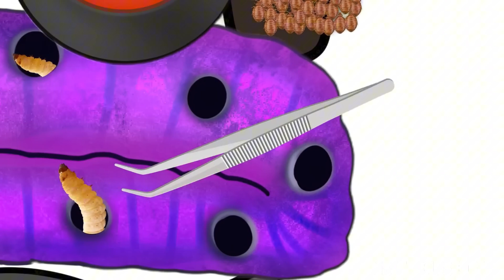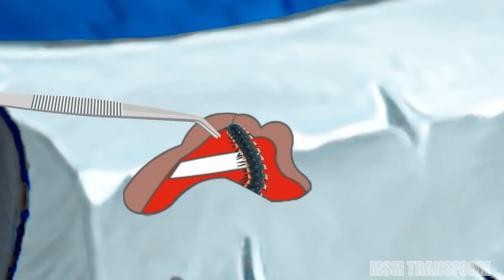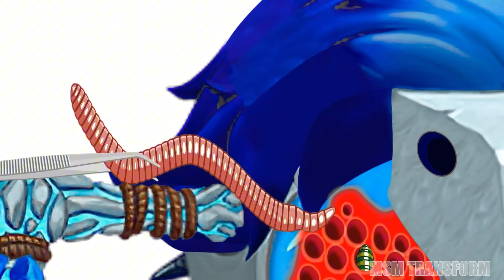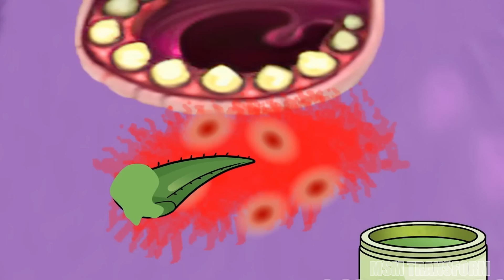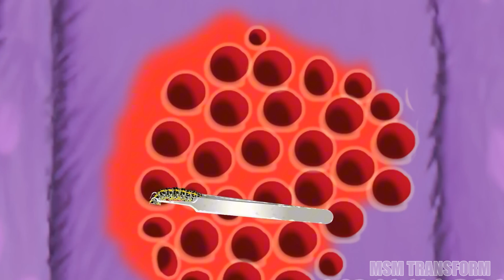My Singing Monsters Clubbox Costume and therapeutic journey for my singing monsters